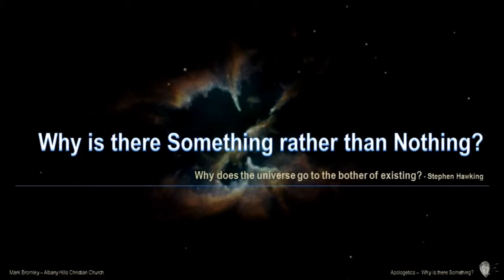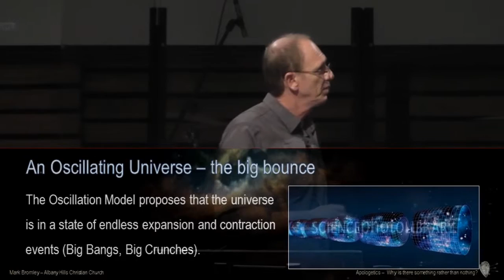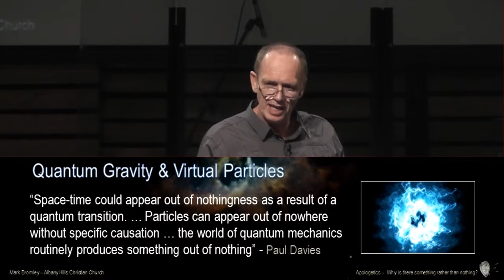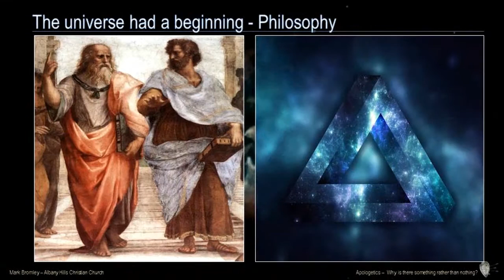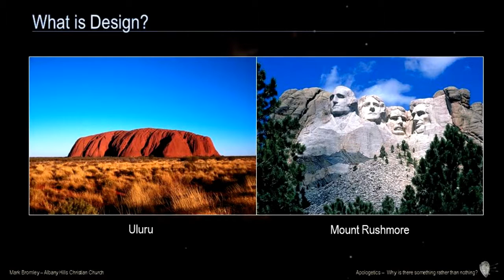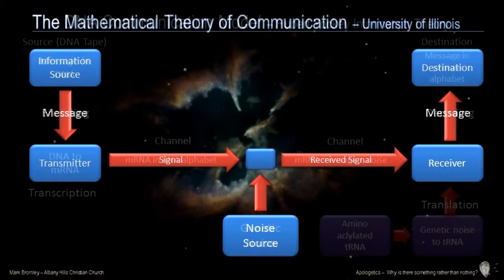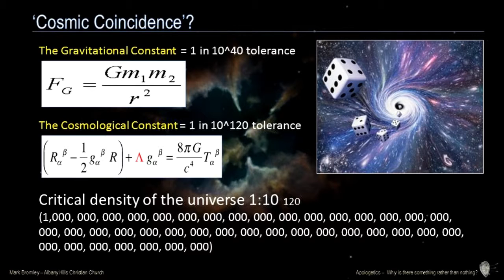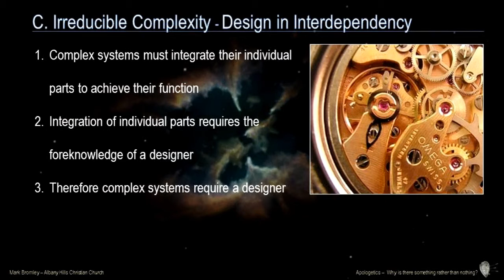Why is there something rather than nothing?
Lesson 1 of a 6 part Apologetics course. This lesson features highlights from the lesson 'Why is there something rather than nothing' and deals with arguments for the existence of God both scientific and philosophical